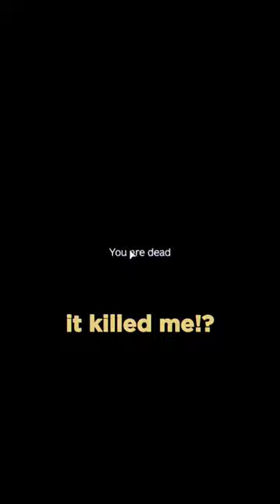Camping With Wolves